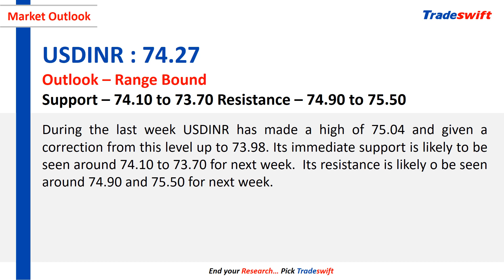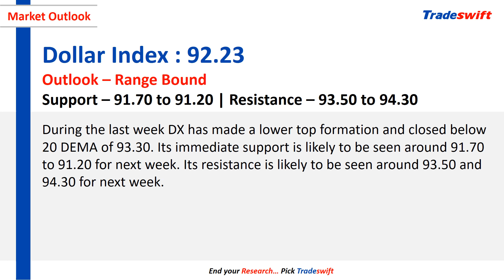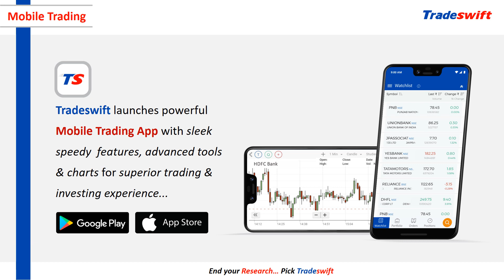Weekly Fundamental & Technical Outlook | 08 Nov - 14 Nov, 2020 | Stay Safe Stay Healthy | Tradeswift